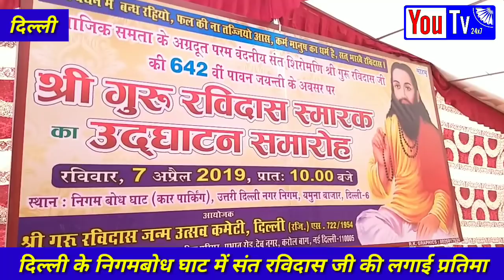संत रविदास जी, श्मशान घाट में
दिल्ली के निगमबोध घाट में संत रविदास जी की लगाई प्रतिमा